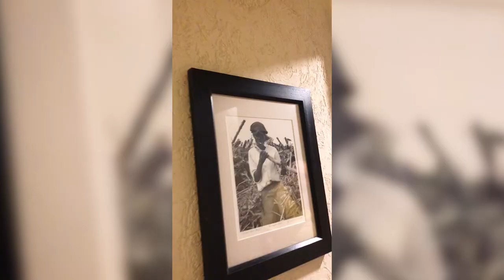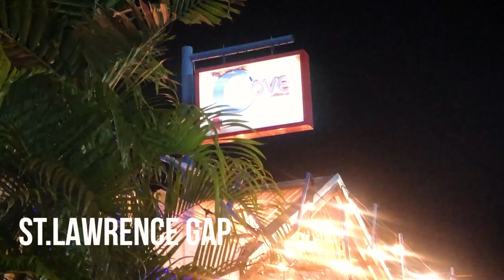Cafe Sol! Barbados Restaurant Review| Finally Made It To St.Lawrence Gap!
It includes additional gems you won't find in this video and my top 5 FAVORITE nightlife spots, activities, tours, Airbnbs/hotels, taxis, car rentals, restaurants (Fine dining, Bajan, and vibes), phone carriers, Crop Over info, and more! It also includes transportation info and a few helpful notes and articles for my ex-pats.

I've received sooo many recommendations for Cafe Sol so I finally made a trip out to St. Lawrence Gap to taste the food and I loved it! Watch the video to see why.

A B O U T    C H A Z    C H A T S  E V E N T S:
Chaz Chats is a quarterly based series where television producer, Chazeen chats it up with some of her favorite influencers about hot topic millennial matters including career development, fitness goals, dating and living by faith. Far from your average panel discussions, Chaz Chats offers a cool, colorful and casual environment while still serving an earful of practical and productive advice for her audience of personal development pursuers. Backed by a power squad of sponsors, most recently including Samsung and Namic, Chaz Chats started off as the offspring information from annual research projects. After sharing her findings and dropping gems on social media, a demand from her followers for more information quickly followed… And here we are! More info on Chazeen.com